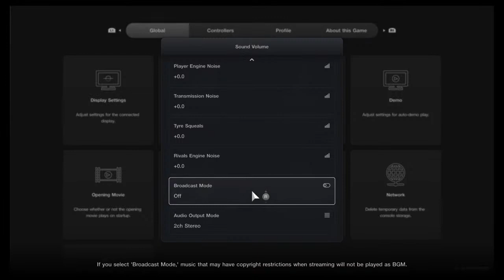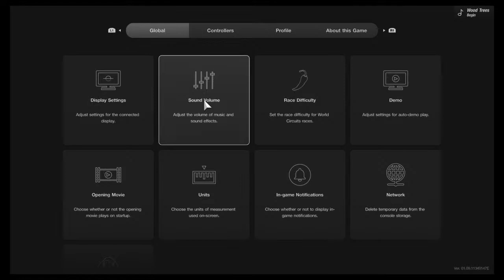Some GT7 gameplay